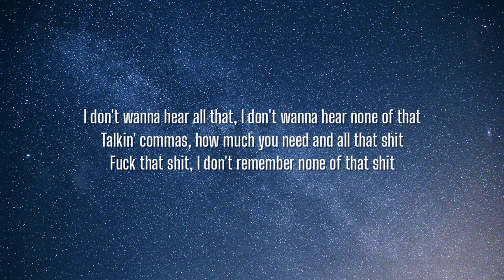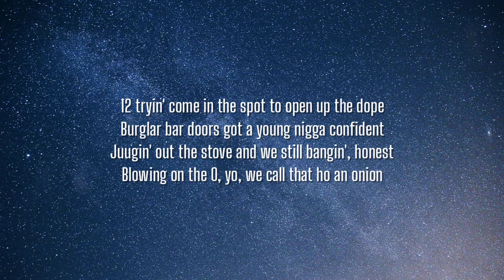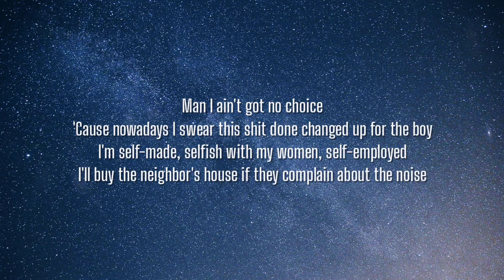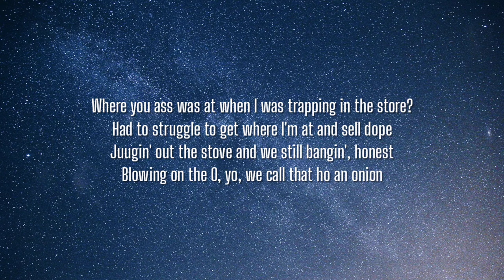Future - Where Ya At (Lyrics) Ft. Drake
Lyrics:

[Intro: Future]
I don't wanna hear all that, I don't wanna hear none of that
Talkin' commas, how much you need and all that shit
Fuck that shit, I don't remember none of that shit

[Chorus: Future]
Where your ass was at, dog, when niggas wouldn't feed me?
Where your ass was at, dog, when bitches didn't need me?
Where your ass was at, dog, when niggas tried to run off?
Where your ass was at, dog? You made me pull this gun out

Where your ass was at, dog, you went and switched sides?
Where your ass was at, dog, when niggas spread lies on him?
Where your ass was at, dog, when the bodies came sliding?
Where your ass was at, dog, when I was serving pies?

Where your ass was at, dog, when I was in the Pyrex?
Where your ass was at, dog, when I was drinking Hi-Tech?
Where your ass was at, dog? You came through the projects
Where your ass at? We keep that fully loaded contracts
Had her rain dance on the dick, ass jumping
Running through the pussy like a nigga going jogging
Fuck a little Louis, put it in a bitch pocket
Put a pic with me on the 'gram, now you popping
Where your ass was at when I was trapping in the store?
Had to struggle to get where I'm at and sell dope
Jackie Chan moves got game in the choke
Gas rolling up in the blunt, Amoco
12 tryin' come in the spot to open up the dope
Burglar bar doors got a young nigga confident
Juugin' out the stove and we still bangin', honest
Blowing on the O, yo, we call that ho an onion

Man, where your ass was at when we took the city over?
Where your ass was at when all they'd ask was "What's the hold up?"
Where your ass was at when niggas first got the news?
Now your ass around because we're paying back dues
Where were you when all the dogs needed help?
Lawyers and the commissary ain't gon' pay itself
Where your ass was at when we recorded in the bathroom?
Where your ass was at? I take attendance like a classroom
Man I ain't got no choice
'Cause nowadays I swear this shit done changed up for the boy
I'm self-made, selfish with my women, self-employed
I'll buy the neighbor's house if they complain about the noise
Man, where your ass was at, dog, when niggas wouldn't feed me?
Where your ass was at? Last winter was the coldest
Fuck where you was at, I had the 6 on my shoulders

60 for a walk through, bitch don't panic (Woo, walk, Fu—)
Had them bitches fall through fucking like a savage (Fall, savage)
Heard you tryna swim in the ocean no jacket (Swim, nigga, ha, ha)
Heard that nigga came through squeezing on a ratchet (Slatt)
Heard that nigga came through squeezing on a ratchet
Serve a lot of dog food, call you a mutt (Dog, Freeband—)
Where your ass was at, dog, when I was on my come-up? (At, come-up)
The reason I'm here today 'cause I ain't never gave up

[Outro: Future]
Where you ass was at when I was trapping in the store?